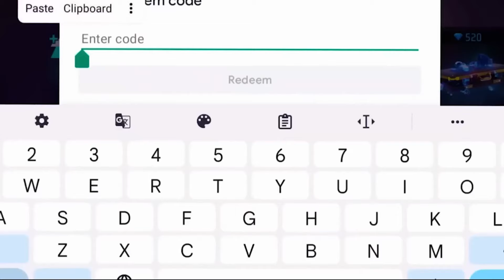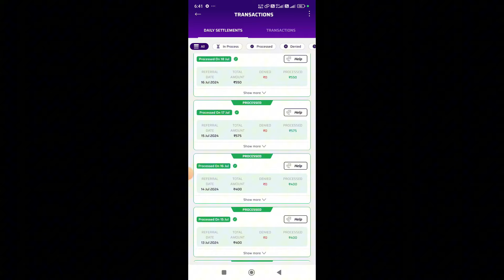Impossible 🎯 + 24kGoldn - Mood ❤️ (FreeFireighlights)